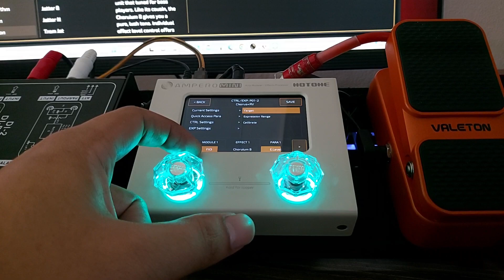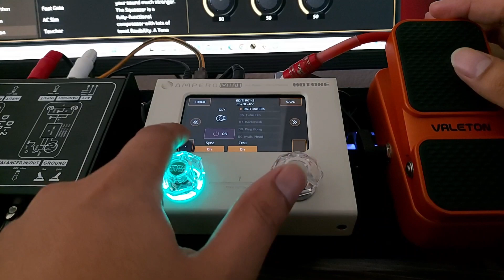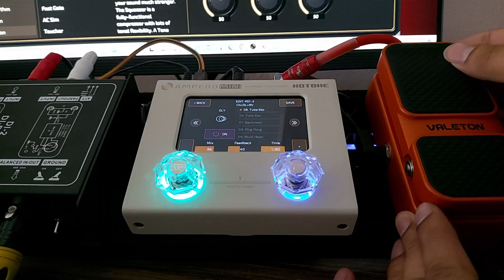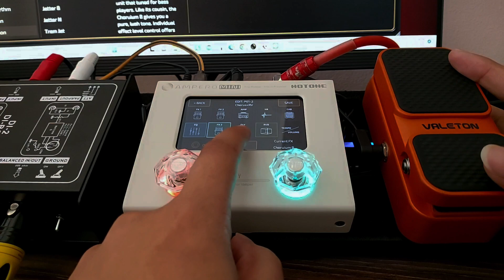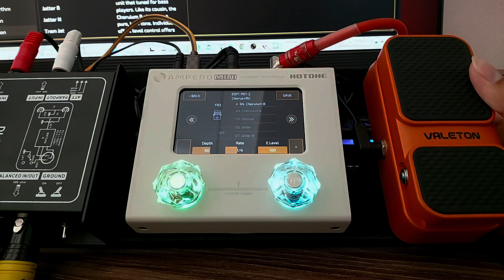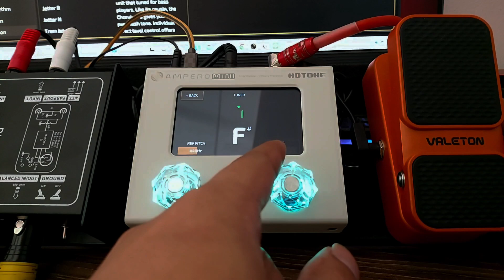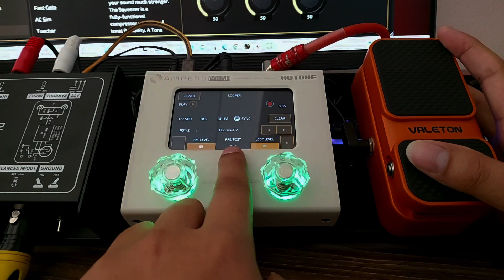Hotone Ampero mini รีวิวการใช้งานกับกีตาร์โปร่ง (Acoustic Pedalboard) Part 1